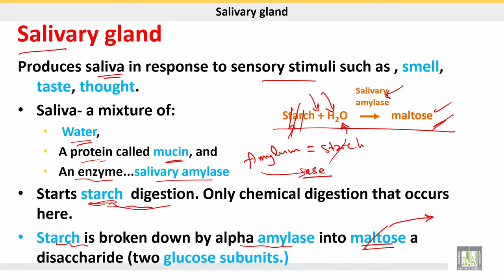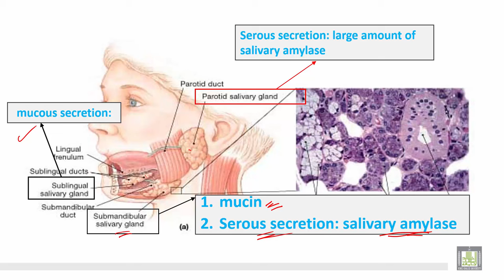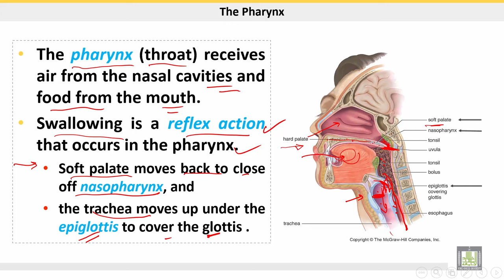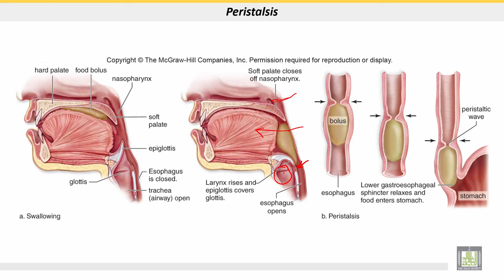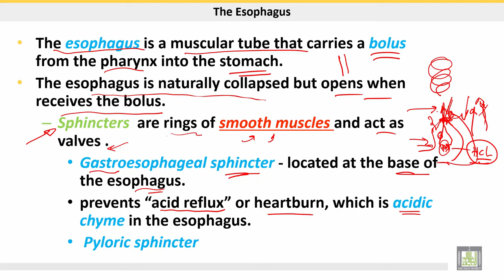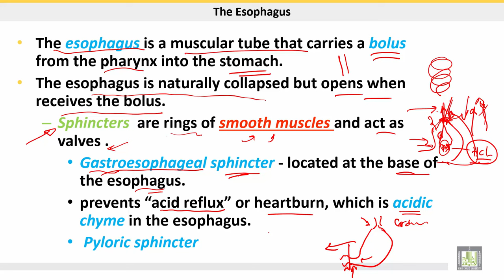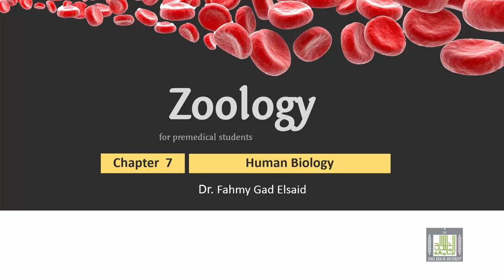علم الحيوان Zoology | الوحدة 7 | Salivary glands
الدرس 3 : Salivary glands
1- Salivary glands
2- Pharynx
3- Esophagus
4- Peristalsis